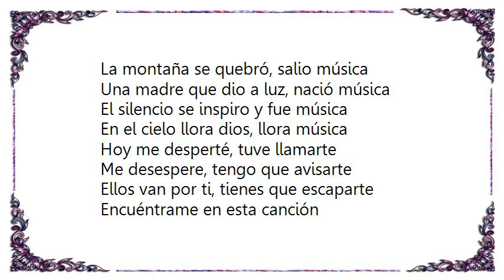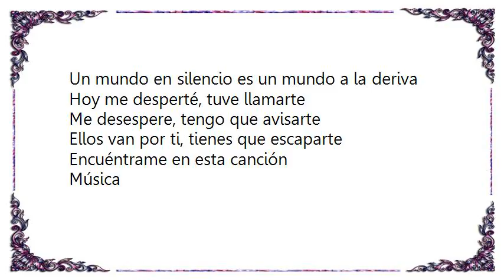Illya Kuryaki the Valderramas - Soy Música Lyrics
[Lyrics Illya Kuryaki  the Valderramas - Soy Música]
La montaña se quebró, salio música
Una madre que dio a luz, nació música
El silencio se inspiro y fue música
En el cielo llora dios, llora música

Hoy me desperté, tuve llamarte
Me desespere, tengo que avisarte
Ellos van por ti, tienes que escaparte
Encuéntrame en esta canción

Se que sabes quien soy yo, Yo soy música
Te acompaño en el dolor y en la mística
Mi guitarra es rebelión pero es mágica
Y este acorde quebranto la cúpula

Espié por la ventana, seguías dando vueltas en la cama
Vi como te desarmabas, no pude hacer nada
Como lamento no haber tenido alas y una espada
Ser el ángel vengador que te salve en las malas
Cruzar el puente y convertirme en lo que amas
Esta melodía te acompañara en los días
Un mundo en silencio es un mundo a la deriva

Música